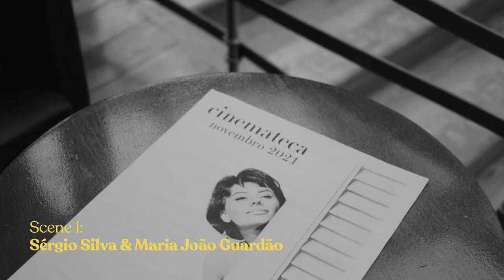C for Coffee — Ep.6 DocLisboa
When was the last time you stopped for a conversation? At a time when filmmakers have been discussing time, the lack of it, and the need to stop for it, we invite them to stop and talk; to each other. C for Coffee, a series by Canal180, provides a stage to a conversation that is free and unrestrained.
The sixth episode, recorded at DocLisboa, features Michael Pilz, Edgar Pêra, Maria João Guardão and Sérgio Silva.